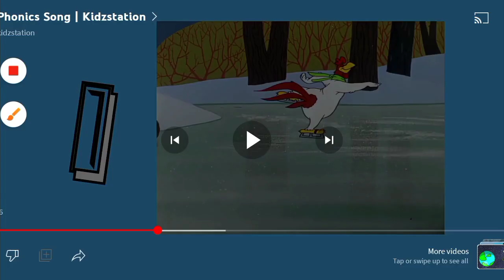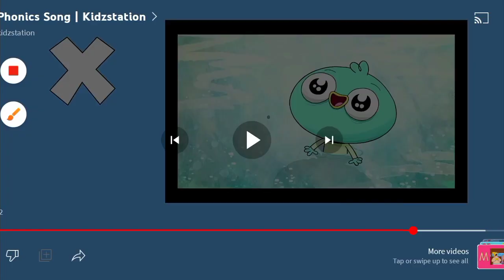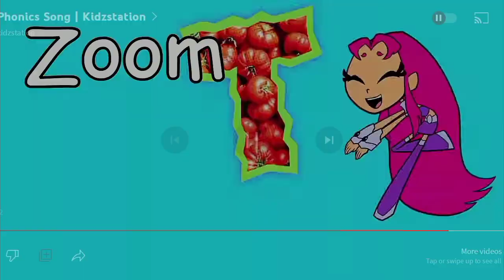Christmas Special Phonics Song Kidzstation